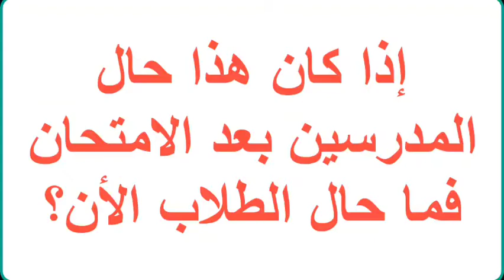ردود فعل المعلمين بعد إمتحان الانجلش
إمتحان انجلش الثانوية العامة 2020
إمتحان الإنجليزي الثانوية العامة ٢٠٢٠
رد فعل المعلمين بعد امتحان الانجلش 2020